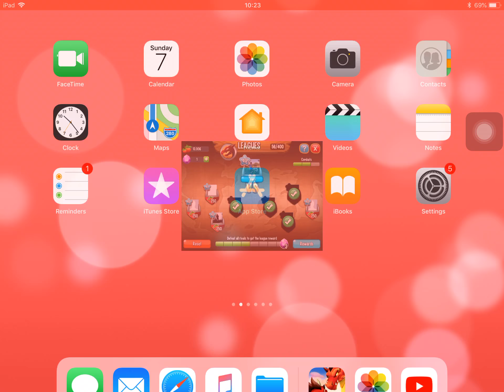My Dragon City come and visit😄